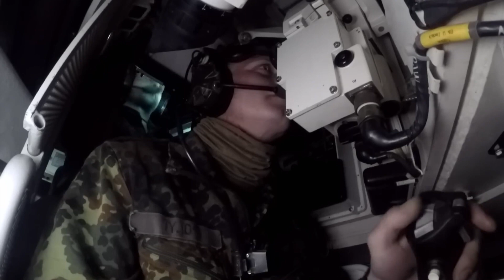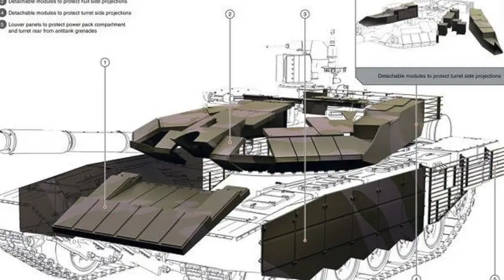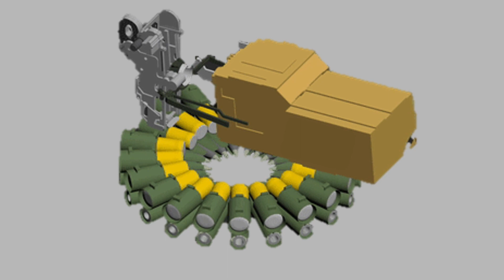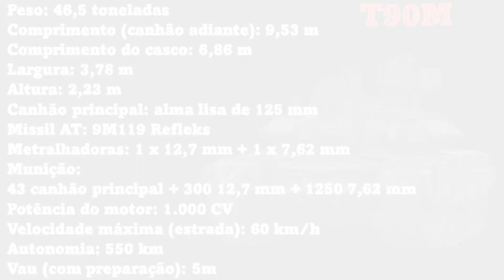Leopard 2A6 x T90M: Qual é o melhor?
Quem venceria em um confronto direto entre o tanque alemão Leopard 2A6 e o ​​tanque russo T90M? Assista ao vídeo e deixe sua opinião!